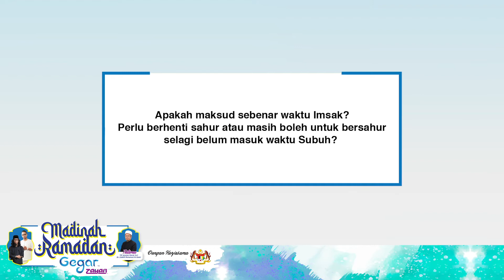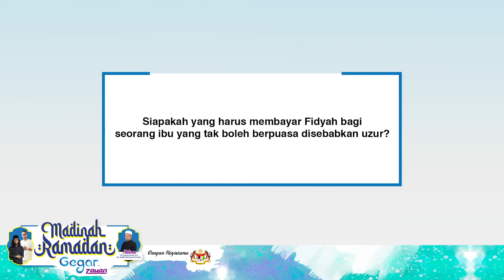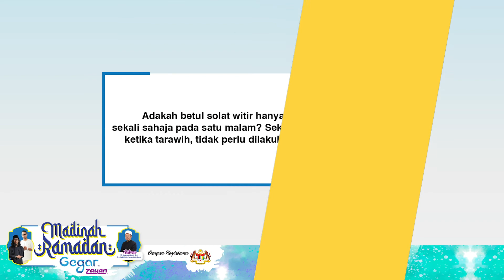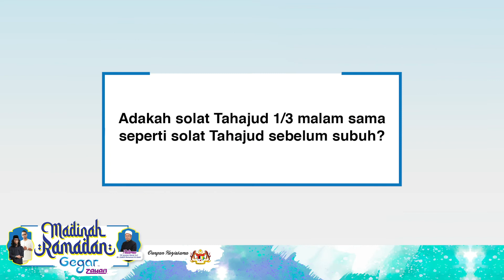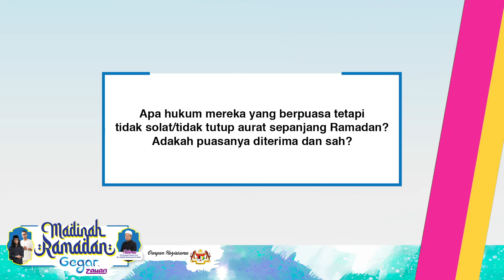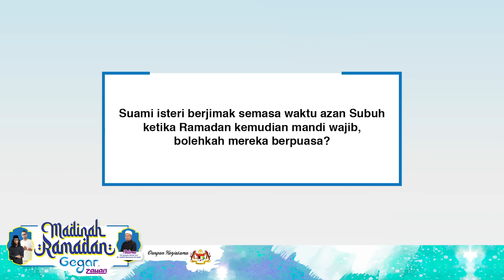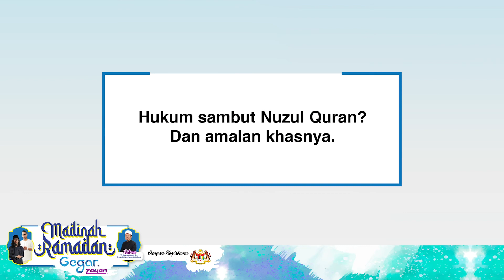EP 3 : Madinah Ramadan GEGAR ZAYAN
Layan bicara dan perbincangan tentang "amalan Dan Hukum Sesuatu Perkara Di Bulan Ramadan" bersama Datuk Dr. Zulkifli Mohamad al-Bakri , Nazz Cinta Gegar & Mawi World .